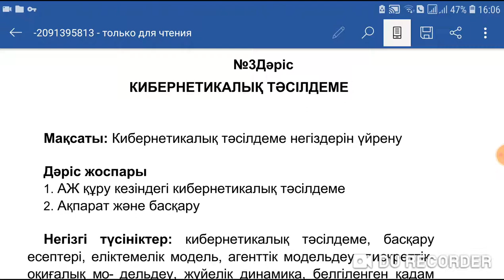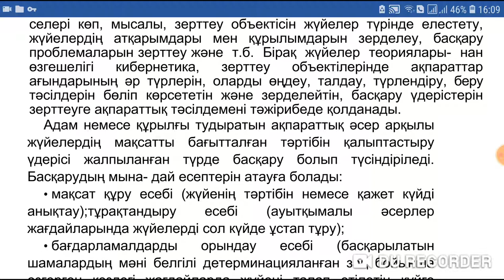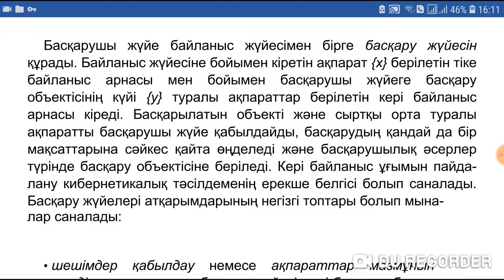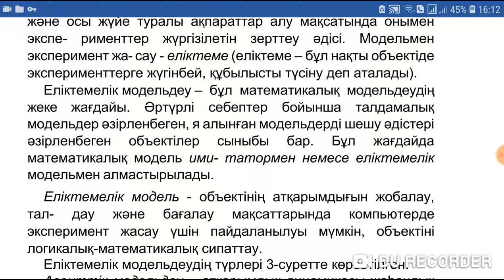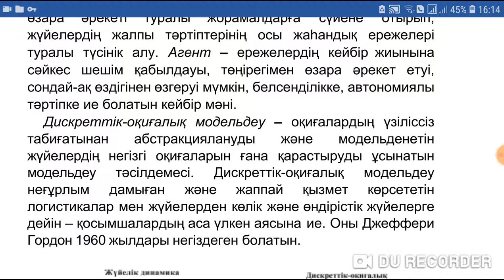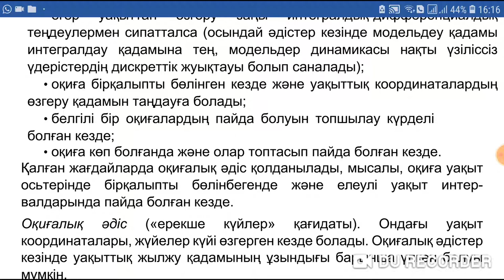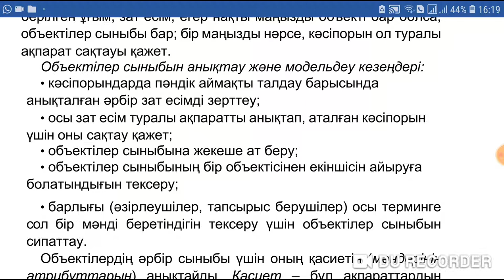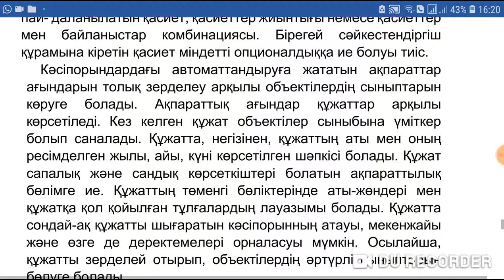ақпараттық жүйе негіздері 3 дәріс